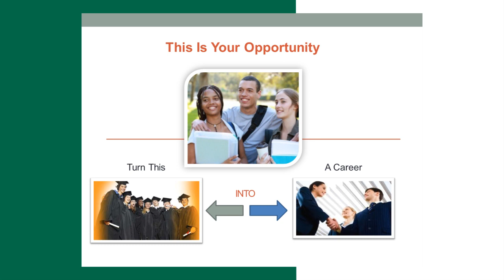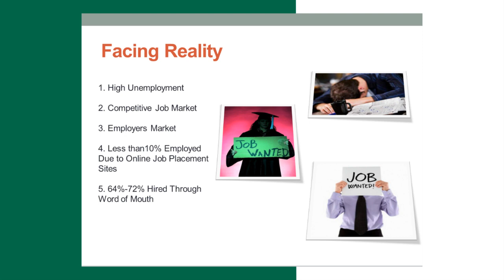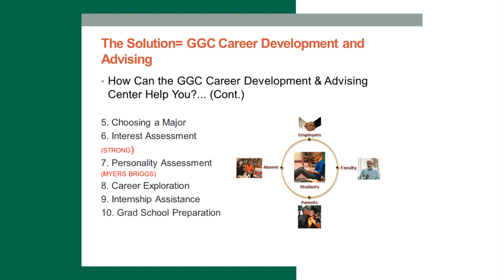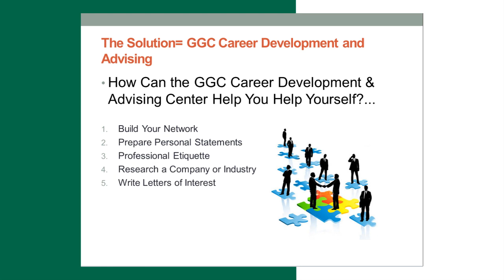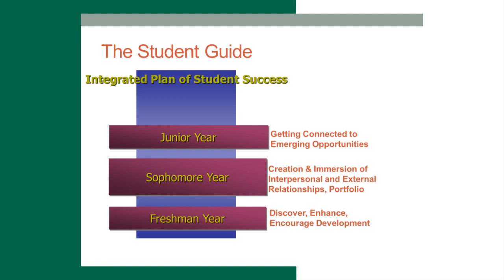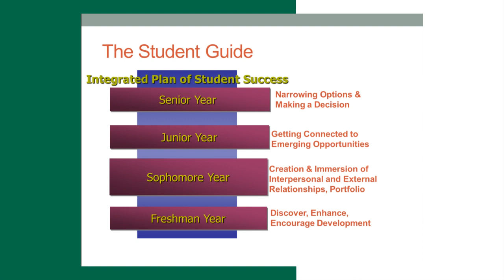GGC Office of Career Development